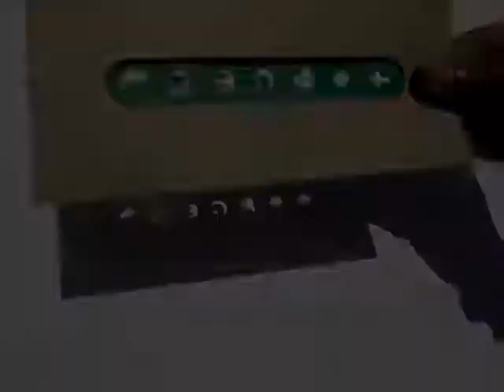Sun is One | Gujarati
This is an unusual experiment which deeply touches the heart. On a card sheet cut out various religious signs – Christianity, Hinduism, Islam etc. You can see these symbols clearly on the background of the sky. Hold the card out in the sun. You will see the shadows of all the signs on the ground. But as you raise the card all the symbols will becomes circles – symbolizing the oneness of religions. As you raise the card further up the circles will touch each other symbolizing our common citizenship of mother earth. All the various religious signs become circles because our sun is circular in shape. This work was supported by IUCAA and Tata Trust. This film was made by Ashok Rupner TATA Trust: Education is one of the key focus areas for Tata Trusts, aiming towards enabling access of quality education to the underprivileged population in India. To facilitate quality in teaching and learning of Science education through workshops, capacity building and resource creation, Tata Trusts have been supporting Muktangan Vigyan Shodhika (MVS), IUCAA's Children’s Science Centre, since inception. To know more about other initiatives of Tata Trusts, please